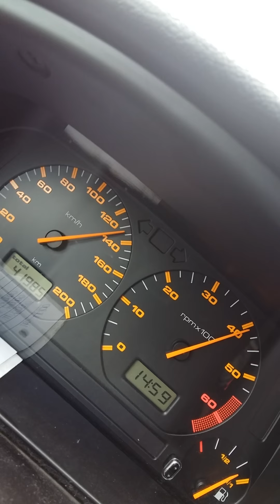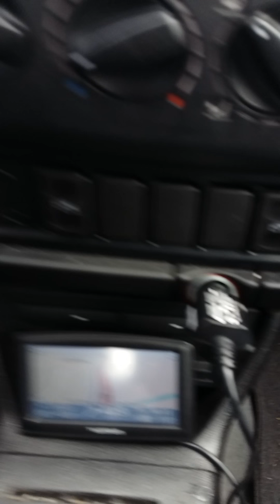Conduciendo A-52 Melon Carriles Cortados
Desde mediados de febrero Carriles cortados a la altura de Melón direccion Vigo